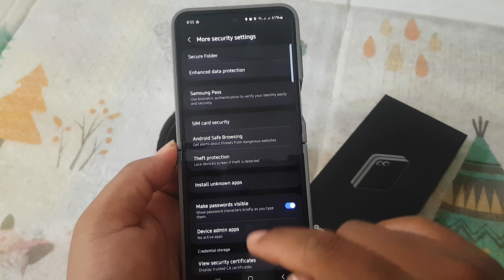Samsung Galaxy Z Flip 6: How to Enable or Disable "Ask for PIN Before Unpinning(Android 14)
The Samsung Galaxy Z Flip 6 combines cutting-edge technology with innovative features designed to enhance user security and experience. One such feature is the **“Ask for PIN Before Unpinning”** option, which adds an extra layer of security when using the **Pin App** feature. This article will guide you through enabling or disabling this feature on your Galaxy Z Flip 6 running Android 14.

What Does "Ask for PIN Before Unpinning" Mean?

The **“Ask for PIN Before Unpinning”** feature ensures that anyone who tries to unpin a pinned app will be prompted to enter the device's PIN code. This is especially useful when sharing your device with others, as it prevents unauthorized access to sensitive information within pinned apps.

How to Enable/Disable "Ask for PIN Before Unpinning"

Follow these simple steps to enable or disable the **“Ask for PIN Before Unpinning”** feature on your Samsung Galaxy Z Flip 6:

1. **Open Settings**: Begin by tapping on the **Settings** app on your device. You can find it on your home screen or in the app drawer, indicated by a gear icon.

2. **Navigate to Security and Privacy**: Scroll down and select **Security and privacy** from the menu options.

3. **Select More Security Settings**: In the **Security and privacy** section, find and tap on **More security settings**.

4. **Access Pin App Settings**: Look for the **Pin App** option within the **More security settings** menu and tap on it.

5. **Enable or Disable Ask for PIN Before Unpinning**:
   - To **enable** this feature, toggle the switch to the **On** position. This will prompt you to enter your PIN before unpinning any app.
   - To **disable** it, toggle the switch to the **Off** position, allowing apps to be unpinned without a PIN prompt.

6. **Confirm Your Changes**: If prompted, confirm your choice to ensure the changes take effect.

How to Use the Pin App Feature with PIN Protection

Once you have enabled the **“Ask for PIN Before Unpinning”** feature, you can easily pin apps:

1. **Open the App**: Launch the app you wish to pin.

2. **Access Recent Apps**: Tap on the recent apps button (the square icon) at the bottom of the screen.

3. **Pin the App**: Swipe up or tap the pin icon on the app’s preview card. This keeps the app open and prevents accidental closure.

4. **Unpinning the App**: When you or someone else attempts to unpin the app, you will be prompted to enter your PIN for confirmation. This ensures that only authorized users can unpin the app.

Conclusion

Enabling the **“Ask for PIN Before Unpinning”** feature on your Samsung Galaxy Z Flip 6 is a simple yet effective way to enhance the security of your device. By following the steps outlined above, you can ensure that your sensitive information remains protected, even when sharing your device with others.